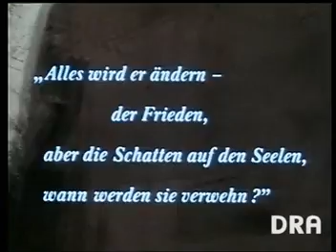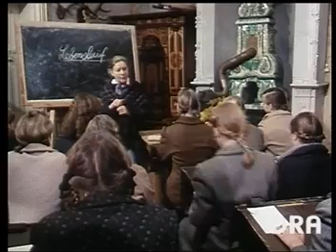Das Graupenschloss DDR 1982 Teil 1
ich wollte es den usern gern bequem machen und den ganzen film am stück einlegen, aber da schoss mir ein urheberrecht quer. somit leider die teilung 1 und 2 bis 4.
viel spass.